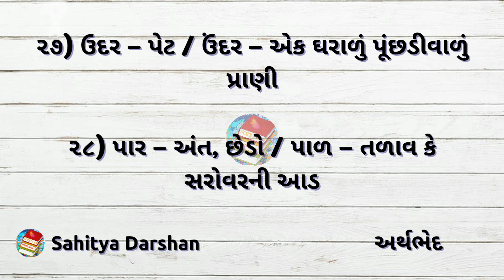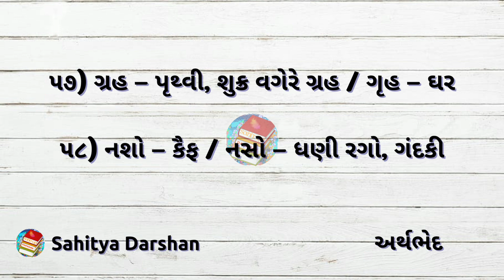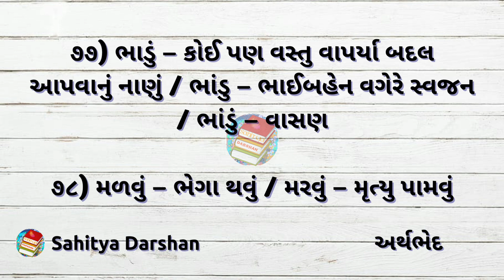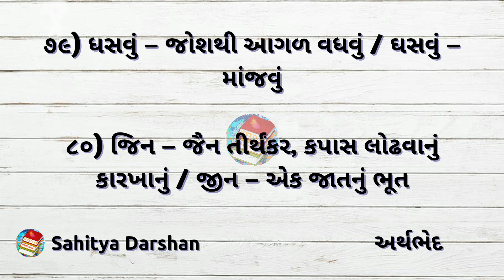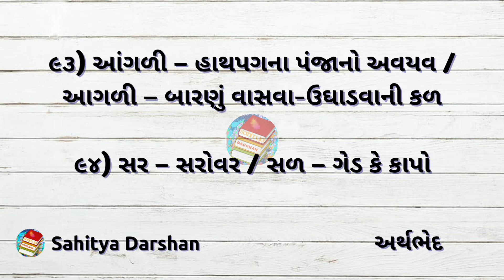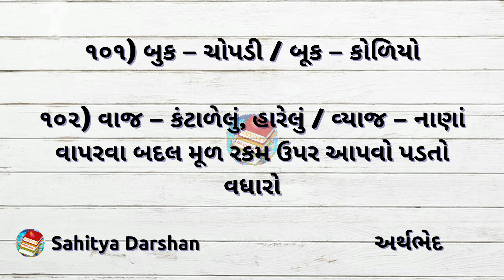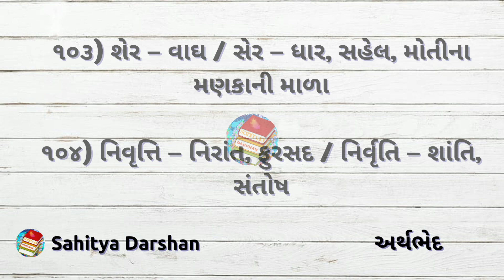TAT (HS) GCERT અર્થભેદ Gujarati Vyakaran ગુજરાતી ધોરણ - ૧૧ - ૧૨ Sahitya darshan Kinjal Patel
TAT (HS) GCERT અર્થભેદ Gujarati Vyakaran ગુજરાતી ધોરણ- ૧૧ અને ૧૨
Sahitya darshan Kinjal Patel ગુજરાતી વ્યાકરણ Gujarati Grammar
Dhoran - 11 - 12 Gujarati
TAT HS 2023 Letest